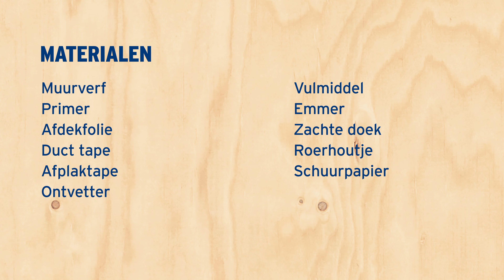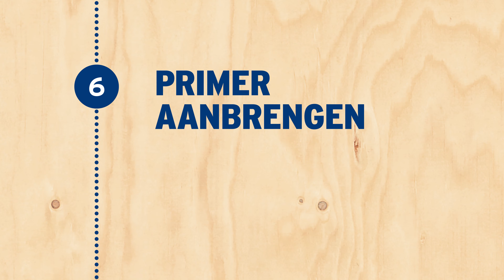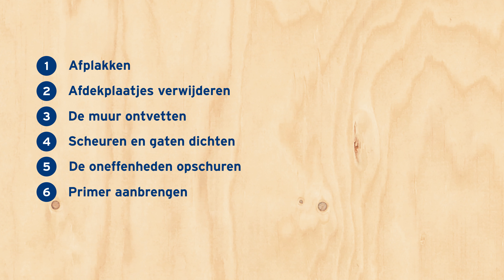Zelf een muur schilderen | Verven | GAMMA België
Als je thuis je muur wilt verven dan kun je dat op verschillende manieren aanpakken. Je kunt bijvoorbeeld kiezen voor structuurverf of muurverf. In dit stappenplan laat GAMMA je zien hoe je jouw muur schildert. ⇨ Wil je meer gratis doe-het-zelf video's van GAMMA zien?

Muurverf is in veel soorten en kleuren verkrijgbaar. Bovendien kun je in de GAMMA winkel de kleur van je dromen laten mengen in de kwaliteit die jij wenst.⇨ Bekijk ook onze website voor meer informatie ⇨
Bekijk hier onze muur verven instructievideo met stappenplan voor het verven van een muur:
00:00 - Zelf een muur schilderen | Verven | GAMMA België

00:37 - Stap 1: Afplakken
Plak de vloer zorgvuldig af met afdekfolie. Gebruik aan de randen duct tape, zodat de folie niet verschuift. Plak aangrenzende muren en het plafond af met schilderstape. Plak ook de kozijnen en bovenkant van de plinten af.

01:12 - Stap 2: De stroom uitschakelen en afdekplaatjes verwijderen
Schakel de stroom uit en verwijder afdekplaatjes van schakelaars en stopcontacten. Controleer met een spanningzoeker of de stroom inderdaad uitgeschakeld is.

01:29 - Stap 3: De muur ontvetten
Zorg voor een stofvrije ondergrond door de muur af te borstelen. Ontvet de muur met water waarin je een ontvetter hebt opgelost. Gebruik hiervoor een zachte doek. Verwijder eventueel oude, loszittende stukjes of verf met een verfkrabber. Krab ook de scheuren uit.

01:56 - Stap 4: Scheuren en gaten dichten
Plamuur de scheuren en gaten dicht. Afhankelijk van de diepte van de gaten en scheuren kies je het geschikte vulmiddel. Werk voor het plamuren met een breed en smal plamuurmes: het brede mes fungeert als een plateau waar je een voorraadje plamuur op aanbrengt, het smalle mes gebruik je voor het echte plamuurwerk. Zorg dat de plamuurmessen schoon en vlak zijn.  Werk vanaf het midden van de scheur naar de zijkanten toe.

02:18 - Stap 5: De oneffenheden opschuren
Wikkel een stuk schuurpapier om het schuurblok en schuur de muur op de oneffen plekken, zodat deze mooi egaal aanvoelt. Verwijder het stof met een borstel en vochtige doek.

02:27 - Stap 6: Primer aanbrengen
Een primer of grondverf zorgt voor een mooier resultaat met een betere dekking. Het type primer is afhankelijk van de muur en de conditie van de ondergrond. Voor muren die al een keer geschilderd zijn, kan je kiezen voor een dekkende primer voor structuur- en sierpleister die de juiste voorbehandeling geeft als je structuurverf wilt gaan gebruiken.

02:43 - Stap 7: De muurverf aanbrengen
Roer de verf zorgvuldig door met een roerhoutje. Begin met verven bij de randen. Gebruik hiervoor de blokborstel. Voor de hoeken gebruik je de ronde verfborstel. Zorg voor een rand van minimaal 10 cm. Verf ook rondom de stopcontacten een rand van 10 cm.

Wil je alles nog een rustig nalezen?

Welke gereedschappen heb je nodig voor het verven van je muur?
- Verfemmer
- Ronde muurverf borstel
- Kleine blokborstel
- Muurverfroller
- Verfbeugel
- Telescoopsteel
- Plamuurmes
Welke materialen heb je nodig voor het verven van je muur?
- Muurverf
- Primer
- Afdekfolie
- Duct tape
- Afplaktape
- Ontvetter
- Vulmiddel
- Emmer
- Zachte doek
- Roerhoutje
- Schuurpapier

Welkom op het YouTube-kanaal van GAMMA. Al 40 jaar is GAMMA toonaangevend op het gebied van klussen en klusbenodigdheden. Je vindt onze winkels overal in België! Voor elke klus hebben we iets in huis om je te helpen. Of je nu de juiste producten zoekt om te pleisteren, of bezig bent met het schilderen van je kozijnen, op ons YouTube-kanaal helpen we je aan meer informatie. GAMMA heeft een enorm assortiment aan doe-het-zelf materialen en gereedschap, decoratieve elementen voor huis en tuin en diensten die het doe-het-zelven gemakkelijker maken.